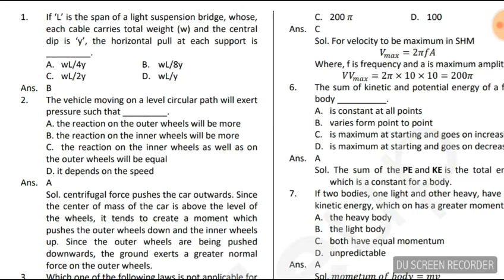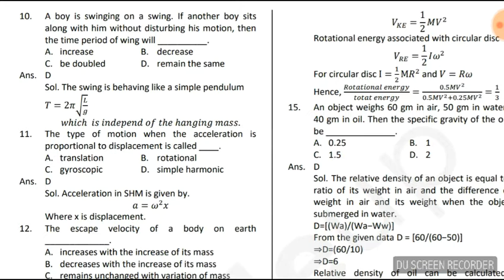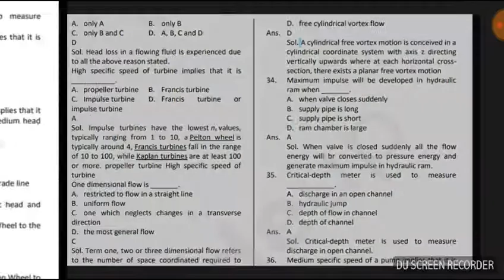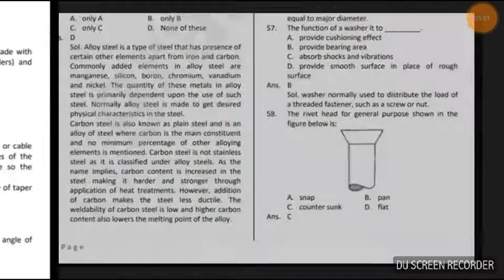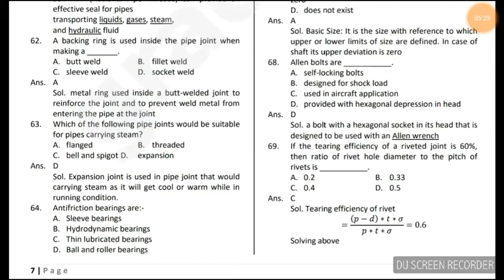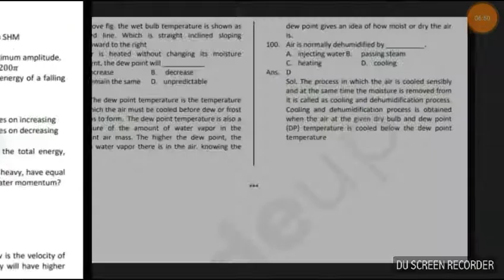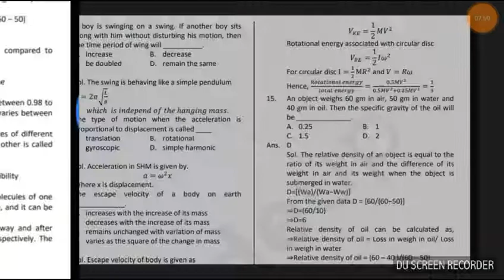SSC JE MECHANICAL ENGINEERING ONLINE 2017 SOLVED PAPER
SSC JE MECHANICAL ENGINEERING ONLINE 2017 SOLVED PAPER MORNING SHIFT .. SSC je mechanical all question solved to best way